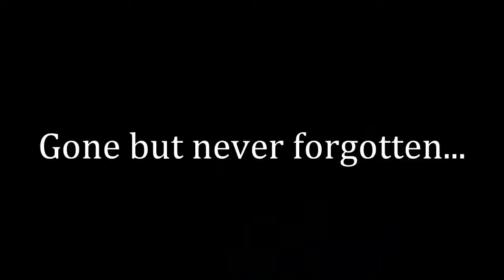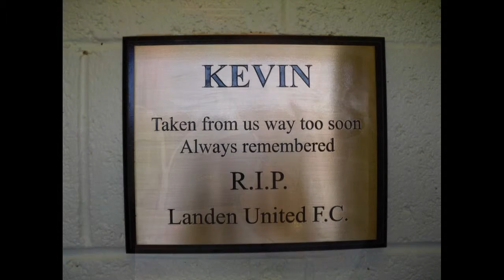In Loving Memory - Kevin Kenny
In loving memory of my beautifull brother who passed away on the 31st of July 2011, for those who were blessed to have known him he was a passionate funny positive person with the biggest heart anyone could know.

Kevin was such a charachter with an infectious smile and unbelievable sense of humour he had an unforgettable impact on everybody he met. I am thankfull I was priviliged to become part of your lifes journey, I love you .